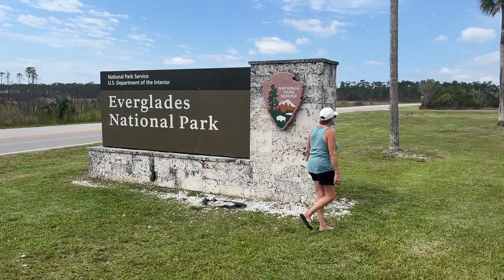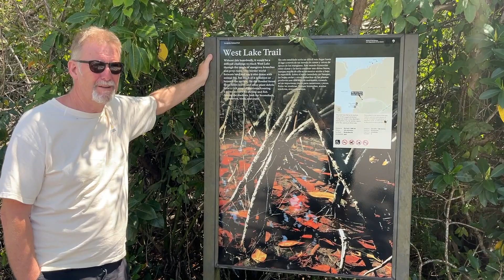Everglades National Park